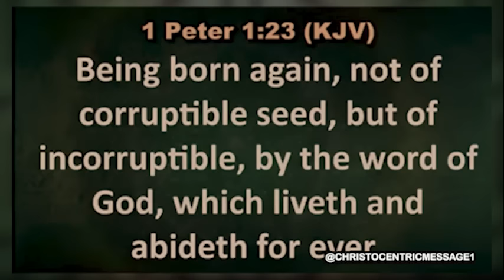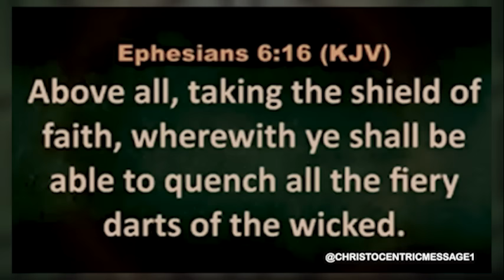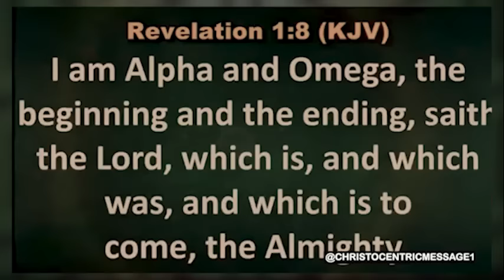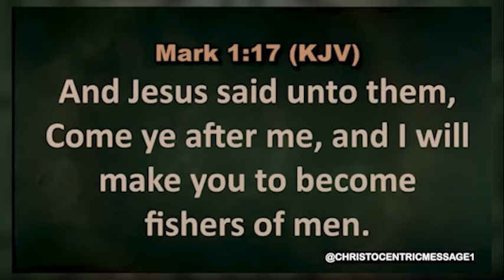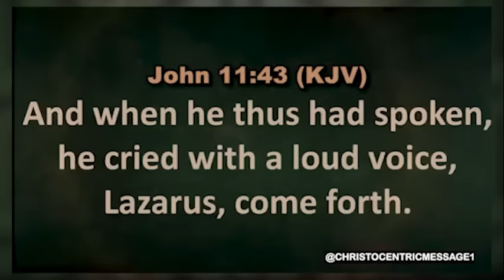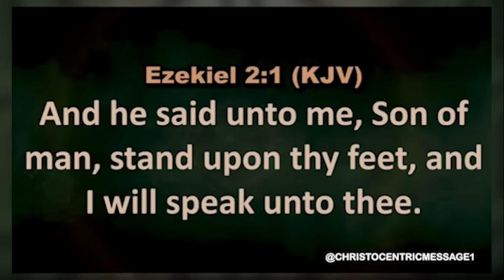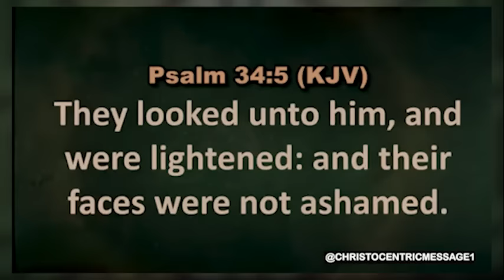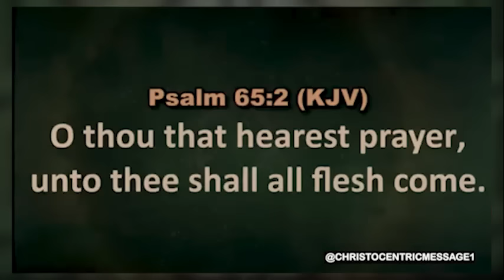THIS WEEK LET THE WORD OF GOD SPEAK FOR YOU! - APOSTLE JOSHUA SELMAN